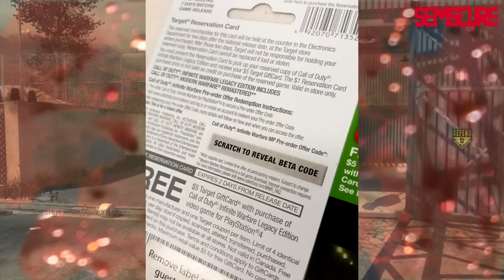Where's the Infinite Warfare Beta? (MW2 Gameplay)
The beta could potentially make or break this game, it needs to come out!

Need a YouTube Partnership? Try this

Donate (I follow people on twitter that donate $5 or more)
Win cash by betting on sports & eSports matches